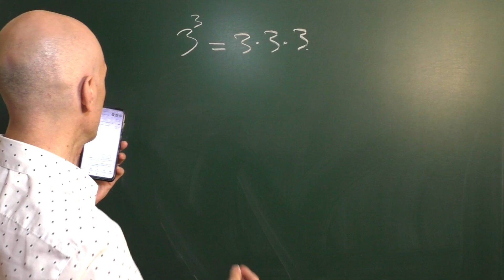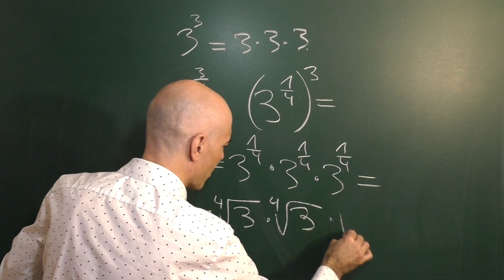Potencia con exponente fraccionario. Significado.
Explicación del significado de una potencia con base entera y exponente fraccionario.